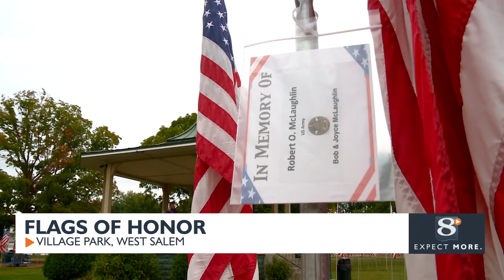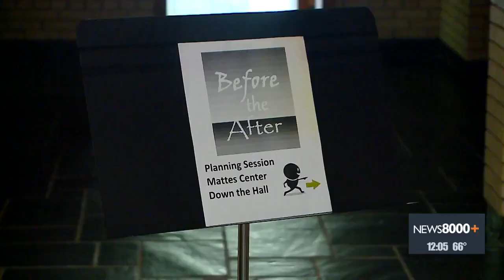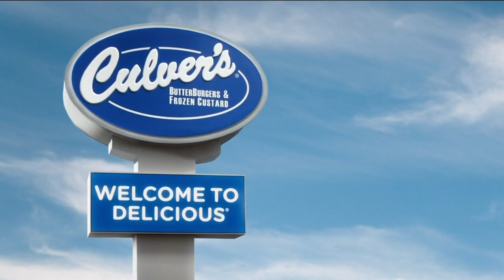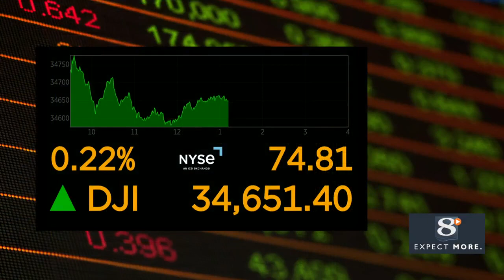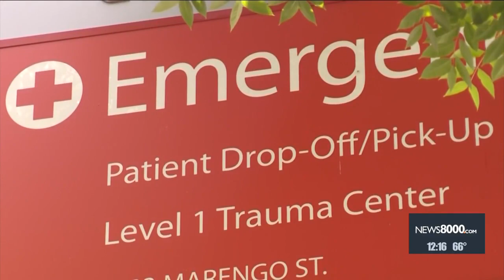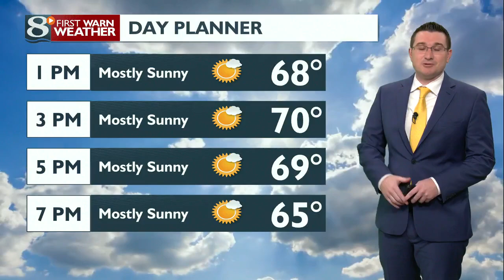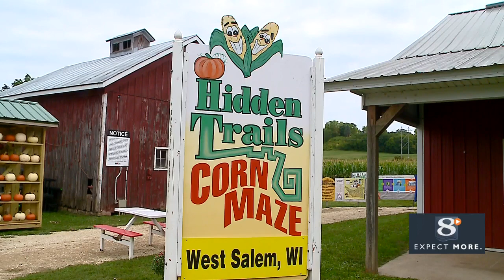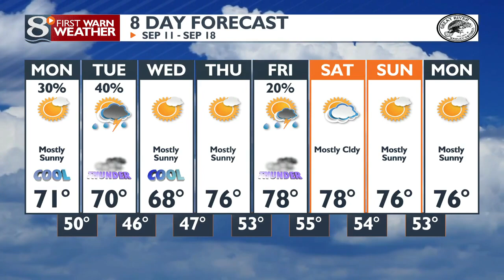News 8 Now at Noon